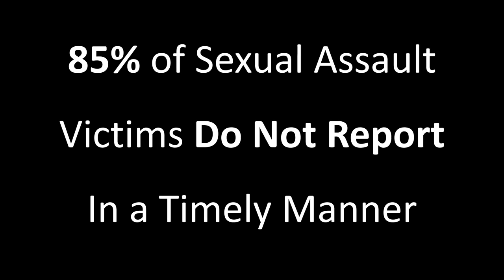The I've-Been-Violated™ App -- Help Victims Become Survivors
The I've-Been-Violated™ App the ONLY tool for victims to
preserve and control THEIR story.